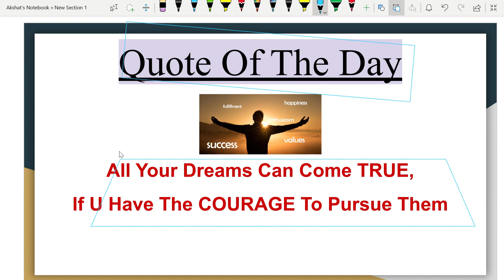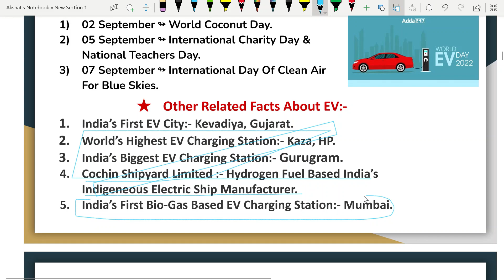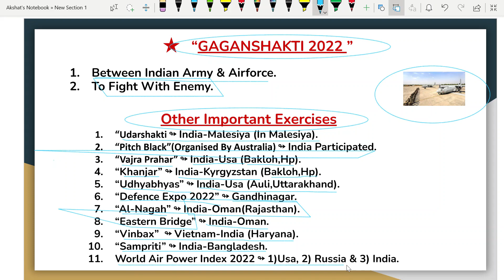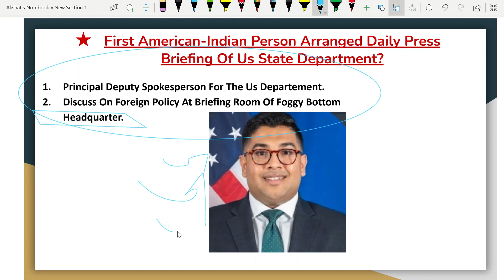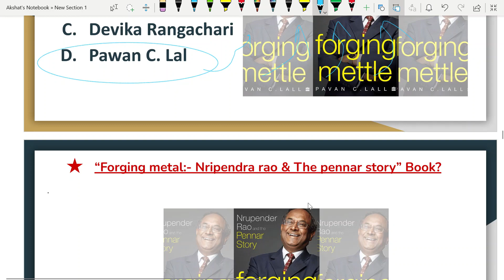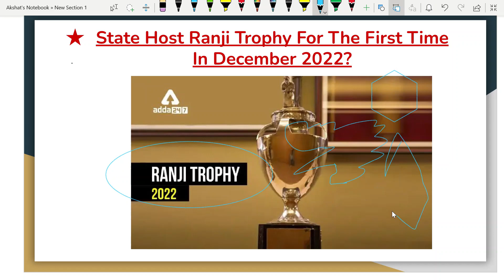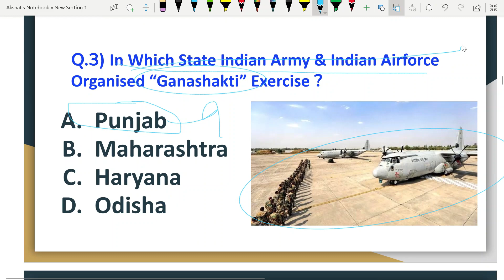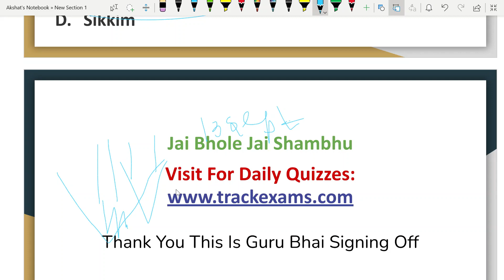Guru Dose 12 | 13-14 September 2022 Current Affairs | Daily Current Affairs| Current Affairs In Hind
।SSC।BANK।RAILWAYS।
00:00 Introduction
00:33 Quote Of The Day
01:05 Highlights Of The Day
01:08 INTERNATIONAL EV DAY:- 09 SEPTEMBER.
03:11 PM LAUNCHES AHEMEADABAD "KALAM NO CARNIVAL" BOOK FAIR 2022.
05:02 GAGANSTRIKE EXERCISE 2022 ORGANISED AT PUNJAB STATE.
07:29 VEDANT PATEL THE SUPERIOR BOY.
08:59 INOCOVACC:- INDIA'S FIRST INTRANSAL COVID-19 VACCINE.
10:53 FORGING METAL BOOK WRITTEN BY NRIPENDRA RAO.
12:08 PINCE WILLIAMS:- "PRINCE OF WHALES".
13:23 SIKKIM STATE GOING TO HOST RANJI TROPHY 2022 FOR THE FIRST TIME.
14:16 "MASTERCARD" BECOPMES TITILE SPONSER FOR BCCI.
15:06 MRI MAGNET LAUNCHED IN INDIA FOR THE FIRST TIME.
16:35 Revision Of Todays Session
17:59 Yesterday's Question Of The Day
18:27 Today's Question Of The Day
18:37 Signing off